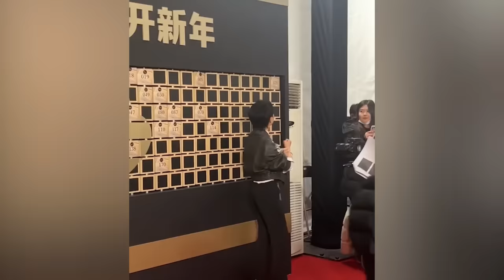【周深】现身《2023微博之夜》拉麦动作太帅了！期待live舞台现场！周深陈楚生二搭《逆光》太顶了！这段笑裂了！周深追着宋亚轩打！